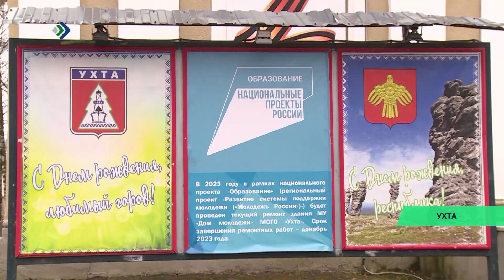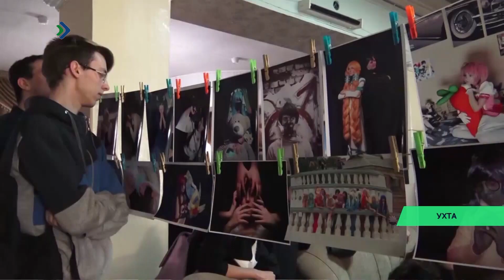Ухтаын выльмöдöны том йöз керка